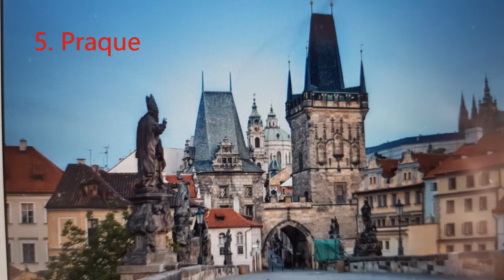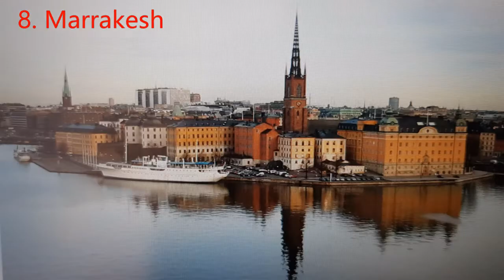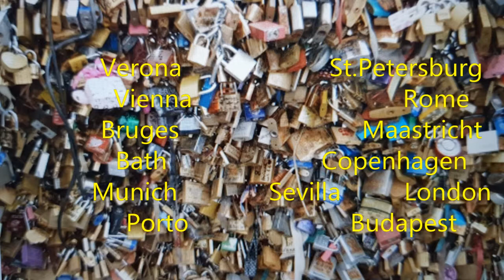What are the Most romantic cities in Europe. 10- tips plus10 extra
Romance is in the air. Anywhere and anytime. And yet there are a number of cities in the world that add a little to the romance. Visit these cities with your loved one for Valentine's Day, your wedding proposal, to celebrate an anniversary, for a birthday or just to celebrate love.